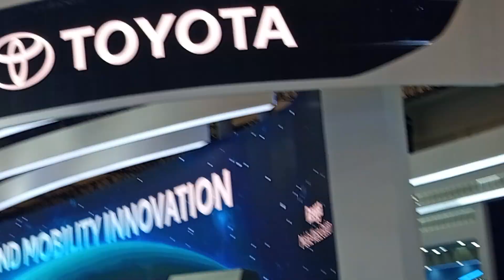GIIAS 2024 episode 14 : Toyota